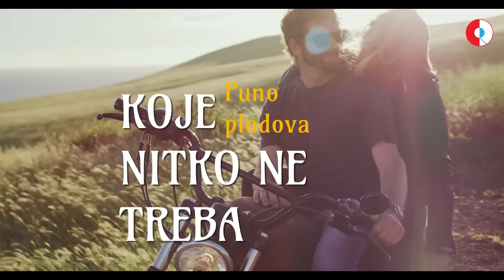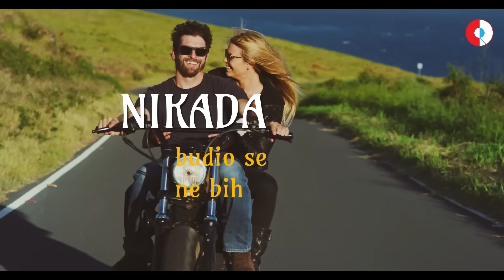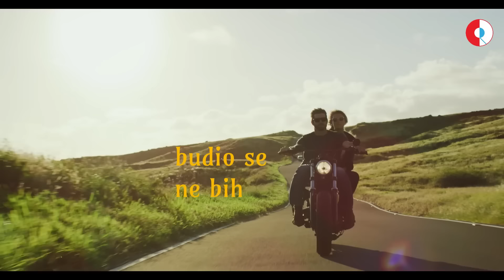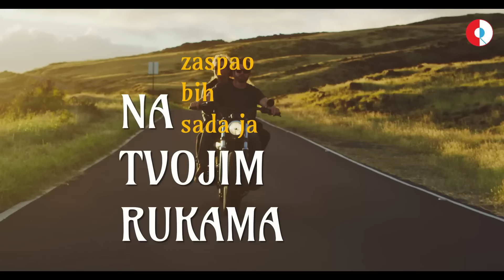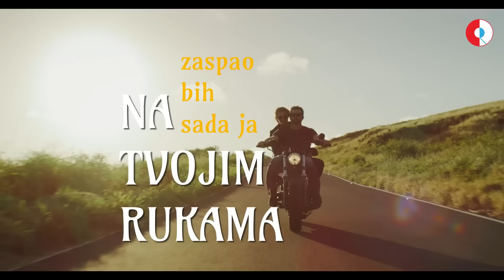Parni Valjak - Dođi (Official video)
Parni Valjak - Dođi...
Album: Buđenje

Glazba: Marijan Brkić
Tekst: Marijan Ribarić
Aranžman: Parni Valjak

Aki Rahimovski - glas
Husein Hasanefendić Hus - gitara
Marijan Brkić Brk - gitara
Zorislav Preksavec Prexi - bass
Dražen Scholz - bubanj
Berislav Blažević Bero - klavijature

Tekst pjesme:

Dođi, zaboravi, nudim ti noći čarobne
I buđenja u postelji punoj šećera
Ispred mog prozora drvo divljeg kestena
Puno plodova koje nitko ne treba

Anđeli nek te čuvaju kada vrijeme oboli
Da li čovjek sve, baš sve, na kraju preboli

Zaspao bih sada ja na tvojim rukama
Budio se ne bih nikada
Neka vrijeme samo broji svoje godine
Meni je već dosta čekanja

Dođi i ostani, nudim ti suze k o bisere
Moje namjere još su uvijek iskrene